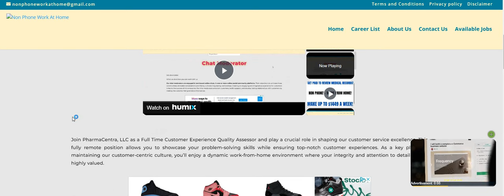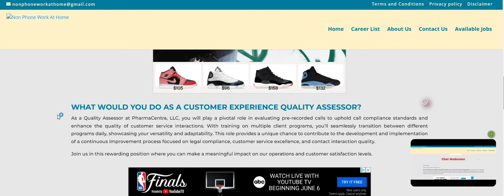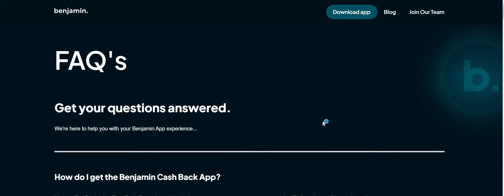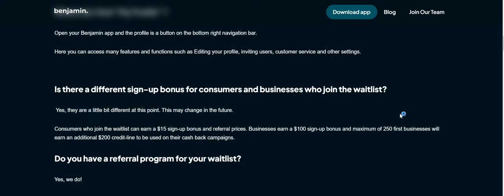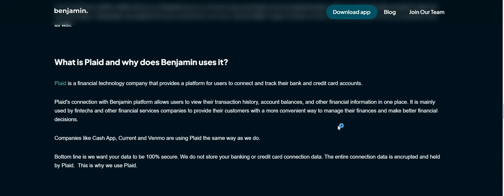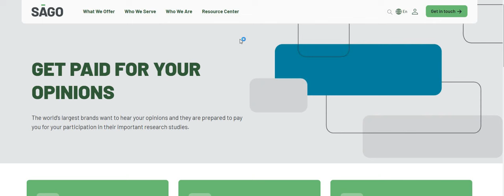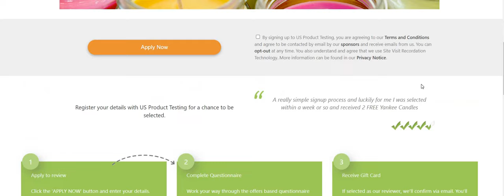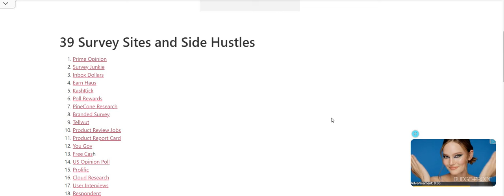Daily Pay! Get Paid To Listen! No Talking Work From Home Job + Equipment + No Interviews No Resumes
Daily Pay! Get Paid To Listen! No Talking Work From Home Job + Equipment + No Interviews No Resumes | In this video I am discussing the company PharmaCentra. They are hiring for their Customer Experience Quality Assessor. This is a full time work from home job. They do provide equipment. Please remember to do your own research.